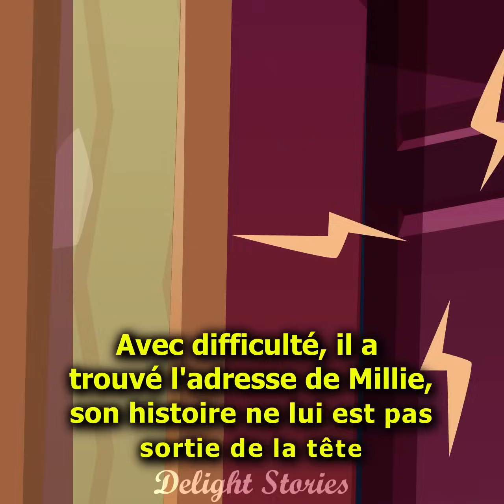La fille ramassait les restes ici tous les jours après un déjeuner d'affaires